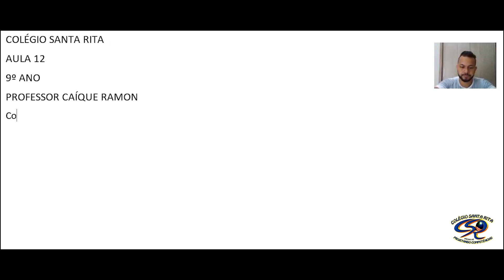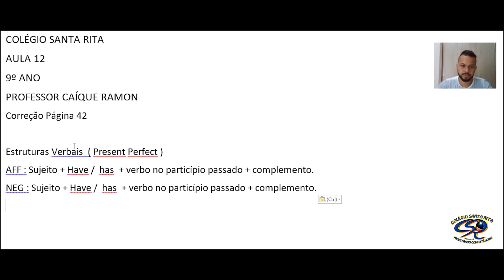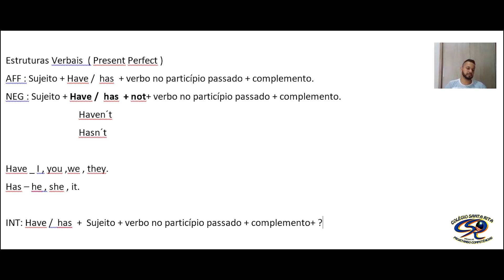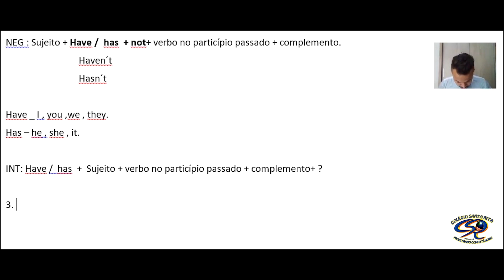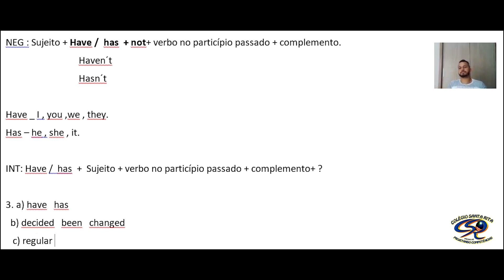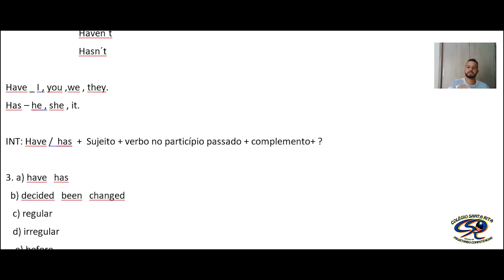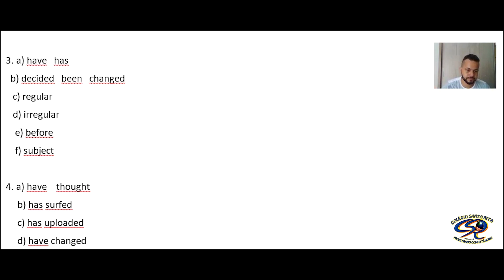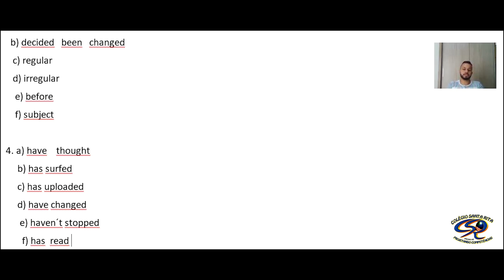9º ANO - 25-05 - INGLÊS - AULA 12